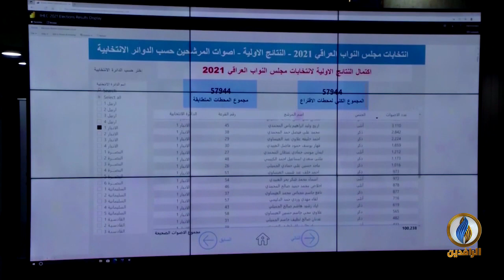تقرير إخباري.. الميليشيات الرافضة لنتائج الانتخابات تحشد قبيل إعلان المحكمة الاتحادية قرارها